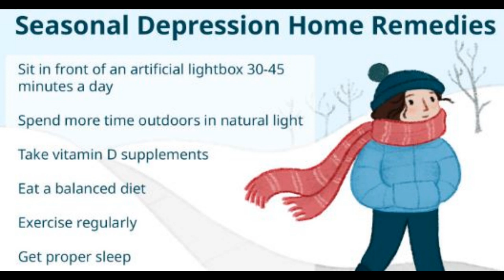Sardeyo me itna depression ku ?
Why soo much depression in Winters ? Depression in winter ?

Why so much depression in winter
Depression in autumn
Depression in Pakistan
Depression and stress in life
Why so much depression in life
Depression and islam
Depression and today humanity
depression in winters